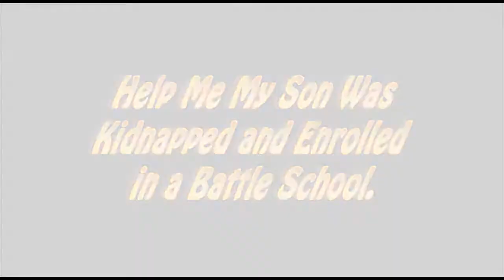Help Me My Son Was Kidnapped and Enrolled in a Battle School (Trailer)